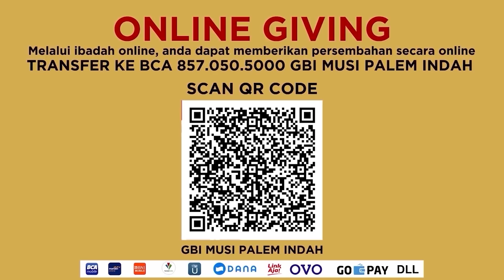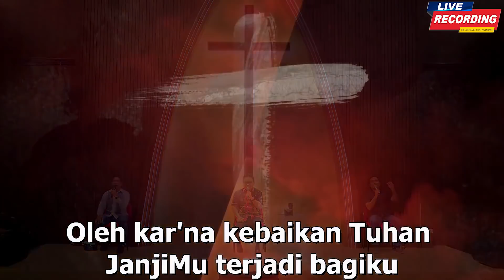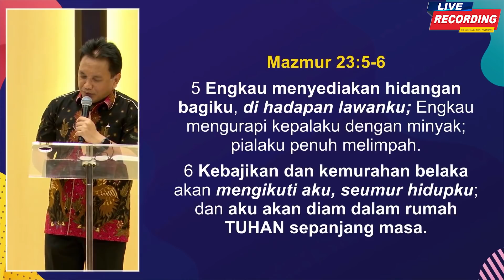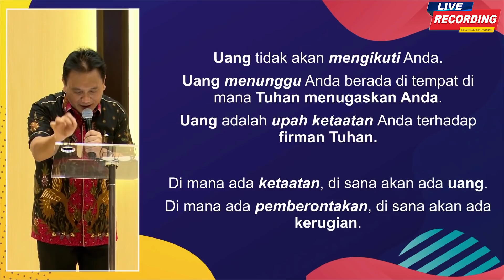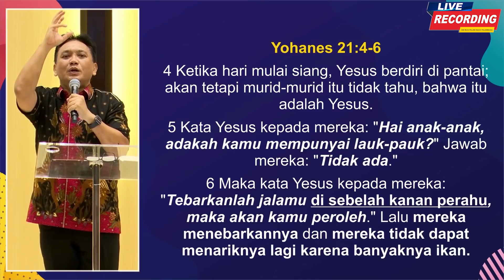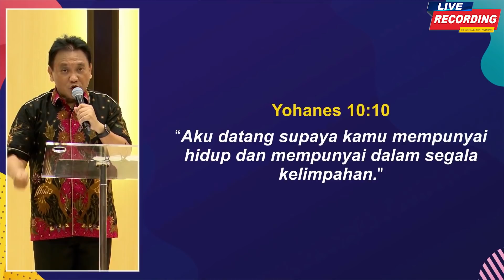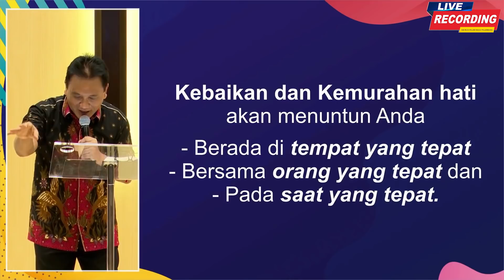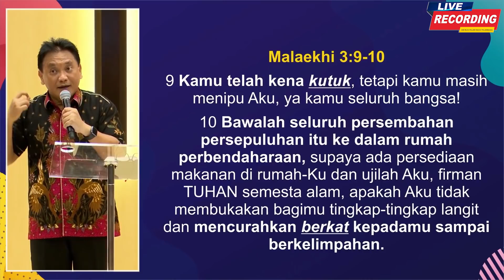Menara Doa Online : Senin, 08 Februari 2021 (Kekuatan Kebaikan dan Kemurahan)